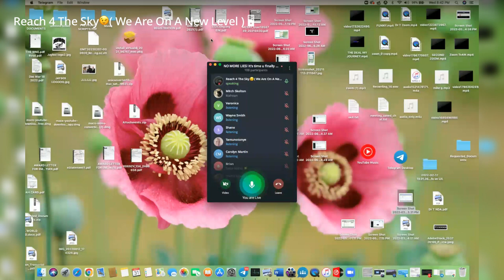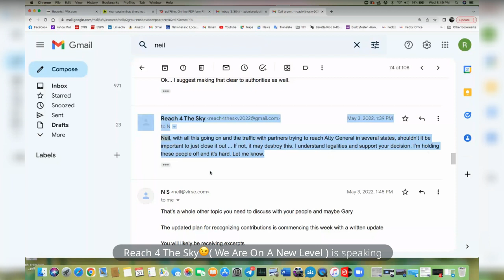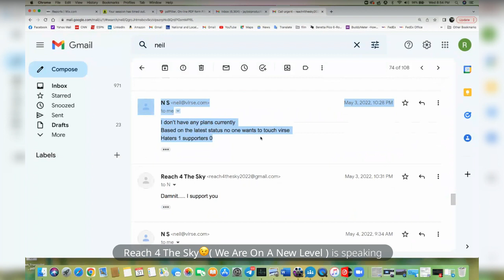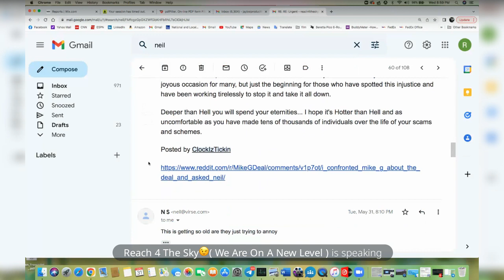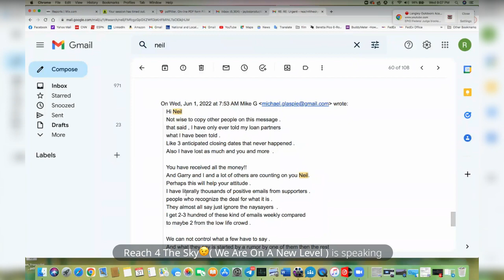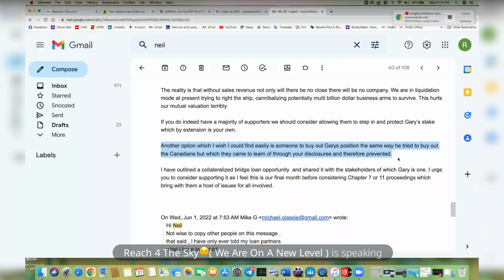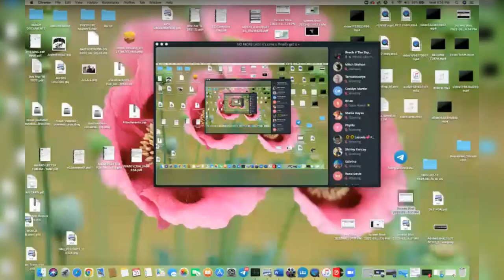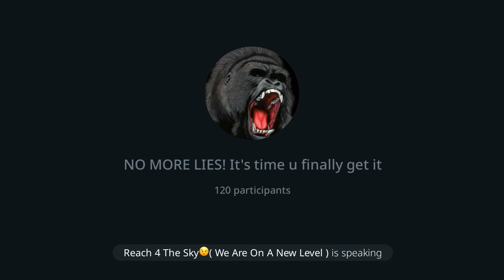Reach for the sky live broadcast August 31 2022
Ok everyone. I'm am back and it's time to get real and because a lot of things just got even worse...

LIVE BROADCAST AUGUST 31, 2022 @ 9PM EST, 8 PM CST, 7 PM MTN & 6 PM PST.

Spread the word as we go over the lies, the misleading, the enticing and false statements.
Let us show you all the proof you need.
You have been straddling the fence about what to do...
You have believed in people of leadership roles...
You wanted not to believe this is actually happening...
Who's gonna tell you that this is dead as a doorknob?
Who's gonna really be honest about what's going on?

You've been invited to secret meetings when we all should have been there... No partner or group is better than any other...

Let's let it all hang out finally...
Stop listening to people who don't have your best at heart, but rather continue a lie just so that you don't charge them up about your money.

There was going to be a Zoom call but I decided to do a live broadcast instead.

Whether you believe or not, come get the news you deserve. We can not let this game go on any further.

No one should be exempt from being told the Truth.

This is disheartening and the play on being dishonest is massive.

Invite everyone to the room so they can hear this and actually read the truth. It's time for one hell of a reveal.

This may hurt some of you just as it did me and those who are hurting everyday because of this atrocity.

See you on the LIVE BROADCAST. Peace. SAM